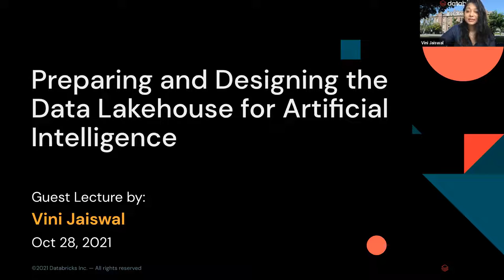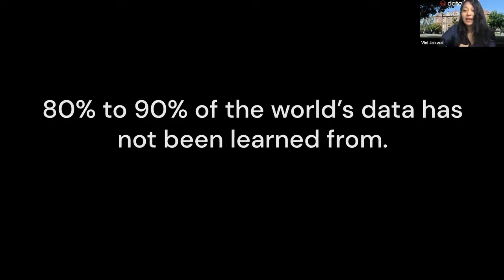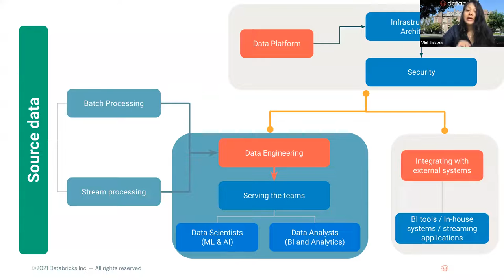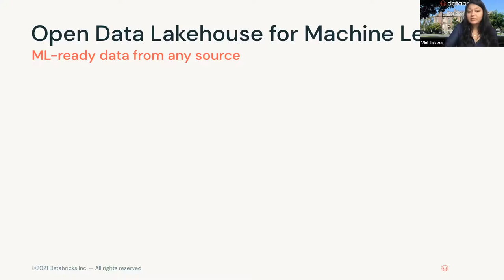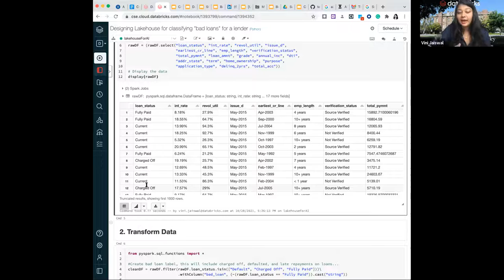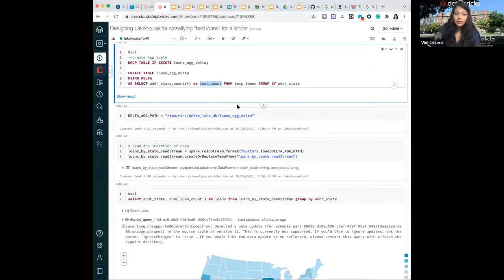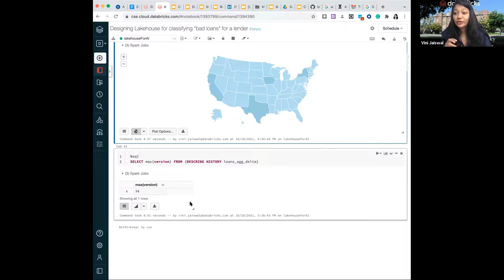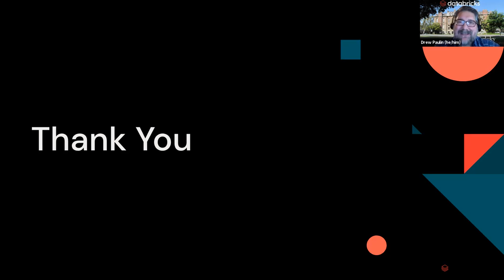Preparing and Designing the Data Lakehouse for Artificial Intelligence — Vini Jaiswal, Databricks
October 28, 2021 — Just as software has transformed the business landscape, so will AI. Most of the time spent in developing AI is focused on data, and if you get the data right, most of the problems are solved at the beginning of designing the pipeline.

In this lecture, Vini Jaiswal will cover the modern data paradigm called the data lakehouse, which provides all of the capabilities needed to train and deploy machine learning models, and an overview of the end-to-end Databricks machine learning, which is built on an open lakehouse foundation. Vini will also share her experiences working with data practitioners in different industries who are using the lakehouse to build AI applications.

Vini Jaiswal is a developer advocate at Databricks and brings 9+ years of data and cloud experience working with unicorns, digital natives, and Fortune 500 companies. She helps data practitioners to be successful in building on Apache Spark, Delta Lake, Databricks, MLflow, and other open source technologies. Previously, Vini was Citi’s VP engineering lead for data science, where she drove engineering efforts including the one where she led the deployment of highly scalable data science and ML architecture on the global cloud. She also interned as a data analyst at Southwest Airlines and holds an MS in information technology and management from the University of Texas at Dallas. Currently, she is co-authoring the book Delta Lake: The Definitive Guide by O’Reilly.